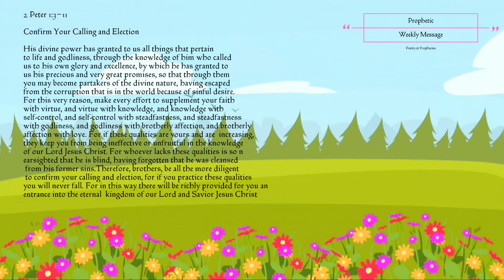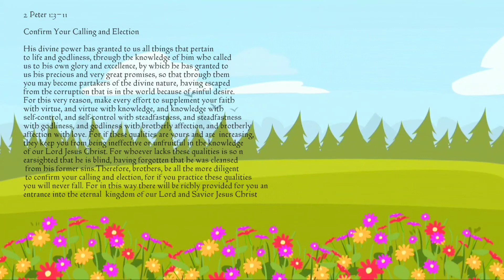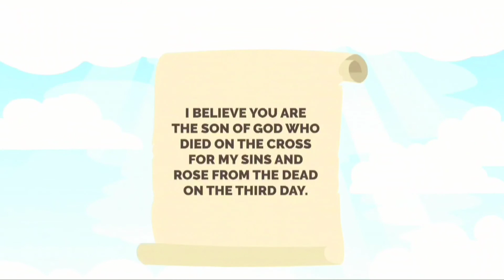Prophetic: Weekly Message (2 Peter 1:3–11)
2 Peter 1:3–11

Confirm Your Calling and Election

His divine power has granted to us all things that pertain to life and godliness, through the knowledge of him who called us to his own glory and excellence, by which he has granted to us his precious and very great promises, so that through them you may become partakers of the divine nature, having escaped from the corruption that is in the world because of sinful desire. For this very reason, make every effort to supplement your faith with virtue, and virtue with knowledge, and knowledge with self-control, and self-control with steadfastness, and steadfastness with godliness, and godliness with brotherly affection, and brotherly affection with love. For if these qualities are yours and are increasing, they keep you from being ineffective or unfruitful in the knowledge of our Lord Jesus Christ. For whoever lacks these qualities is so nearsighted that he is blind, having forgotten that he was cleansed from his former sins. Therefore, brothers, be all the more diligent to confirm your calling and election, for if you practice these qualities you will never fall. For in this way there will be richly provided for you an entrance into the eternal kingdom of our Lord and Savior Jesus Christ.

Every Mon @ 8am
Scripture / Short Message - To Start Your Week. 🙏🏽❤

Coming into agreement with a word spoken from a man / woman of God, by faith you will see it manifest in your life.